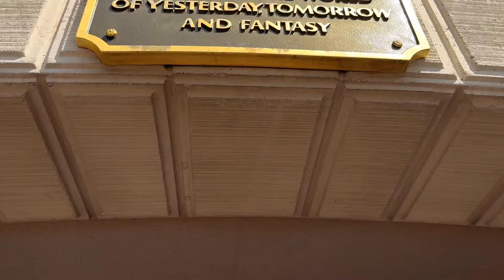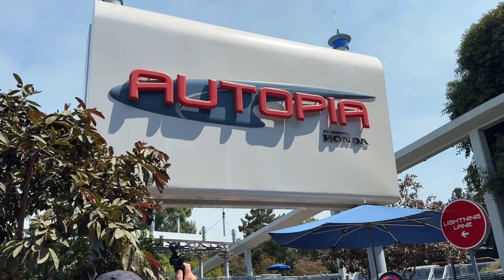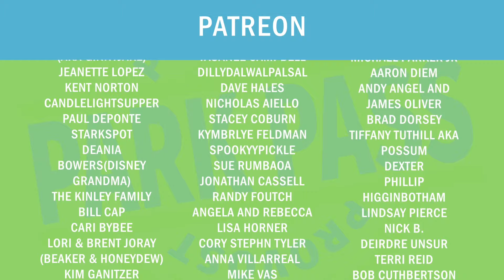We Met Lord Vader In Tomorrowland And He Roasted My Friend Adam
I was having a down day and ran into my friend Adam. It was a great pick me up and we met Lord Vader. Lord Vader meet and greet in in Tomorrowland.

Come with us on a cruise! June 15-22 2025 Spots are limited. Call 1-855-GETAWAY to reserve your spot on the Provost Park Pass Cruise.  We are going to this event on the Provost Park Pass Cruise in June 2015! It will be so fun.

You can also save on Disneyland, Universal Studios, hotels, shuttles and so much more!

Or if you prefer you can call Get Away Today to save money on your vacation and speak with one of our travel expert friends, call 1-855-GETAWAY and tell them you’re friends with PPP!

If you want to become a supporter of Provost Park Pass and get your name at the end of the videos click this link here.

Platinum:

Wayne Williamson
Rob Moreno
Trace G
WVTEN
Franky Jr.
Jonathan
Annette Chapman
The Hansen Family (Sunny & Aimee)

Professors:

Lola
Natalie C
Christian Ratliff
Kevin Mindel
Barbara
Annjeanette & Shawn Huffman
Phillip Braune
Michelle Fox
Catherine Lane